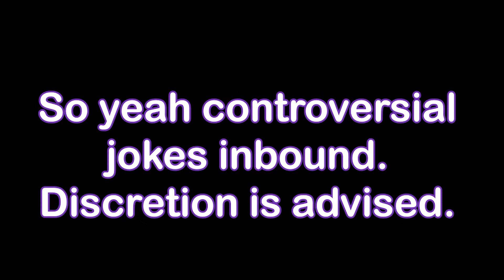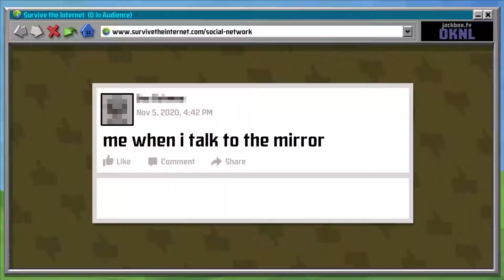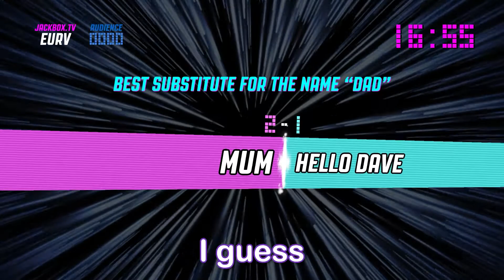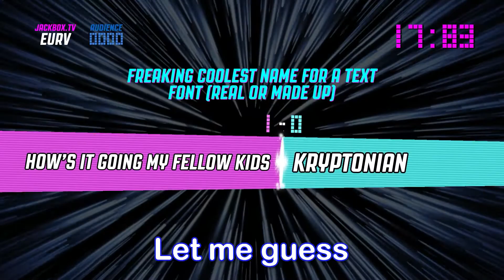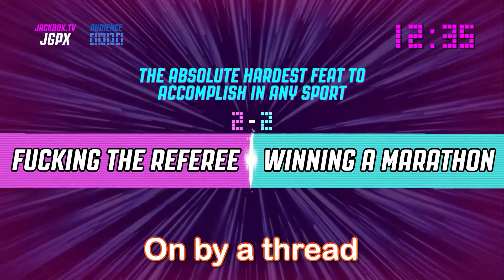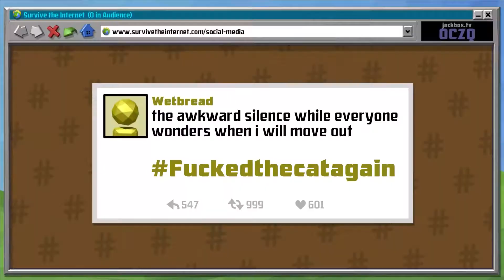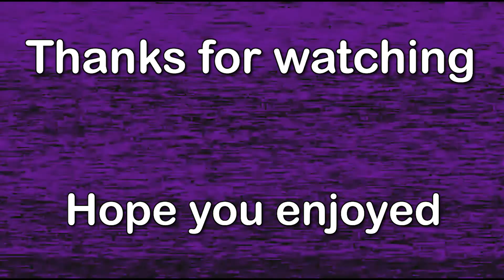Restricted Access: Jackbox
What does cats, the perfect way to die and Nigerian politicians have in common? This month's episode it seems. The Irrelevant's try their luck at Jackbox party packs bringing out their most questionable jokes. Will they cross the line or just skirt it? Find out on this episode of Nightsmith.